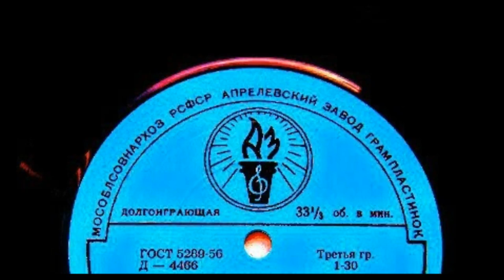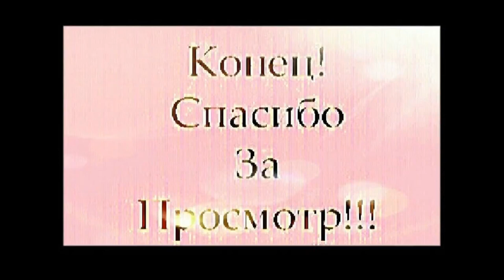ПОЁТ:Т.ЧЕРНИГОВСКАЯ《ХРИЗАНТЕМЫ》! ! !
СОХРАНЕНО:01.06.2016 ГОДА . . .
16:07:00 . . .
К ЮБИЛЕЮ:
ТАТЬЯНЫ ЧЕРНИГОВСКОЙ
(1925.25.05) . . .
ФИРМА ГРАММЗАПИСИ《@МЕЛОДИЯ》. . .
ЗВУКОЗАПИСЬ:5 ИЮНЯ , 1965 ГОДА . . .
ВИДЕОЗАПИСЬ:9 СЕНТЯБРЯ , 1990 ГОДА . . .
ВИДЕОЗАПИСЬ В ИНТЕРНЕТЕ:
16 ИЮНЯ , 2016 ГОДА . . .